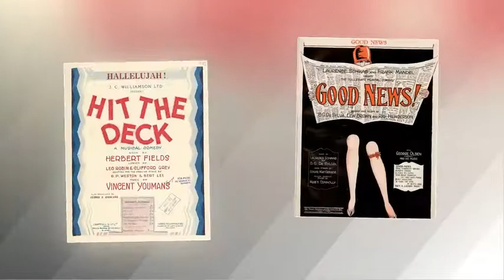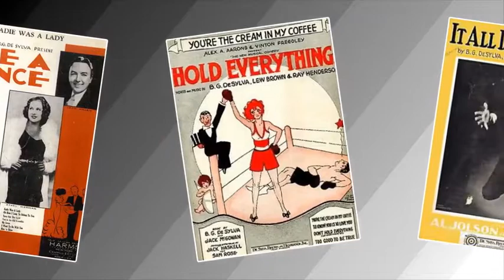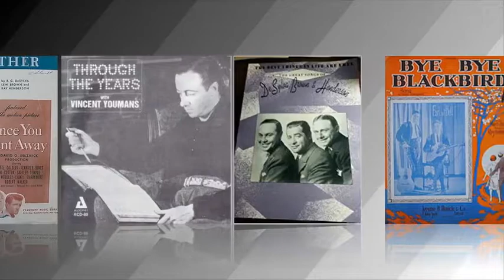Fred Miller's Lectures-In-Song - Jazz Age Kings, Part II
Fred Miller's Lectures-In-Song - Jazz Age Kings, Part II, De Sylva, Brown & Henderson and Vincent Youmans